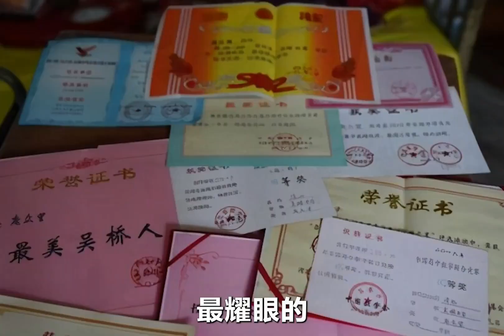寒門貴子龐眾望：744分考入清華，一句話讓央視記者破防#抖音野生娛評人